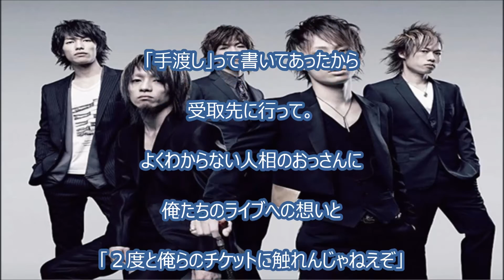【驚愕】UVERworld・TAKUYAの転売対策がとんでもないｗｗｗ凄過ぎるｗｗｗ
‹BGM›
フリーBGM DOVA-SYNDROME

今人気のYoutube動画を集めてみました　↓　↓

DQNが公道でドリフト → おっさんがマジギレ → DQN逃走　2015年10月28日　【ドライブレコーダー】

阪神高速道路で激しすぎるバトル　2015年10月19日　【ドライブレコーダー】

あのサイモン・コーウェルが感動した！　二人の少年がいじめについて歌う

「小野妹子 -遣隋使-」 踊る授業シリーズ 【踊ってみたんすけれども】 エグスプロージョン

元宝塚レズビアンの妊活! 芸能人初の同性結婚式! 5/25（月）『私の何がイケないの？』【TBS】